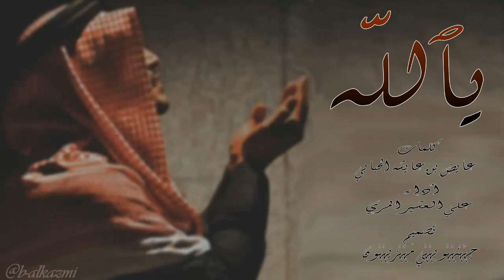يالله كلمات عايض بن عايشه الحبابي اداء علي العشير المري 2014